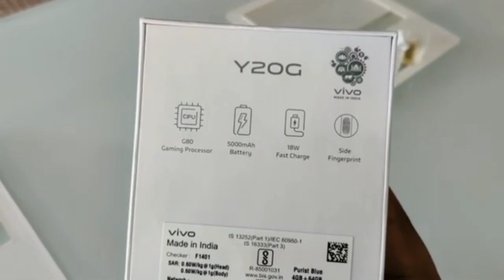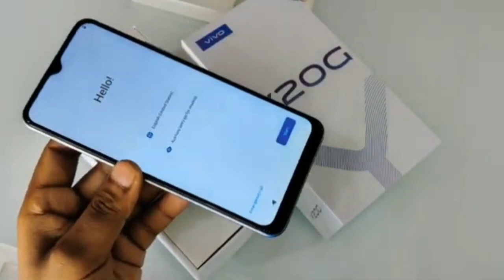Vivo Y20G Unboxing With Free Fire Gameplay Test, & FPS Test !! Prince Gaming Parlour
Xiaomi India Official
Xiaomi China official
xiaomi Global
Poco M3
Poco M3 Unboxing
Poco M3 official
Vivo Y20G Unboxing
Vivo Y20G
Vivo Global
Vivo india Homepage
Vivo World
Vivo Official Site

Prince Gaming Parlour

Free Fire Top Best Gameplay Country's

1.Garena Free Fire Singapore Live

2.Garena Free Fire Indonesia Live

3.Garena Free Fire Brazil Live

4.Garena Free Fire Maxico Live

5.Garena Free Fire INDIA LIVE

6.Garena Free Fire Thailand Live